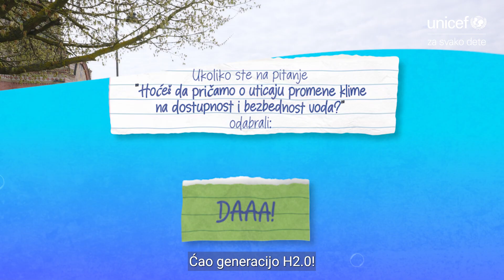Daaa (Svetski dan voda 2024)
U cilju osnaživanja mladih da prepoznaju opasnosti klimatskih promena na zdravlje i da se adekvatno ponašaju u uslovima ekstremnih vremenskih uslova, UNICEF u Srbiji je u saradnji sa Institutom za javno zdravlje Srbije “Dr Milan Jovanović Batut”, razvio niz edukativnih videa u kojima  uz pomoć Maše Memedović pričamo o posledicama klimatskih promena.